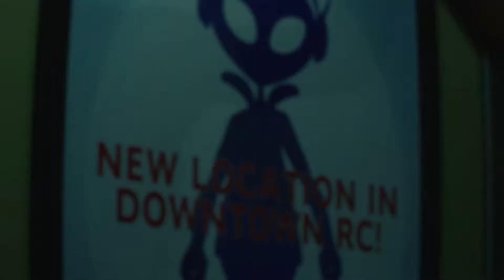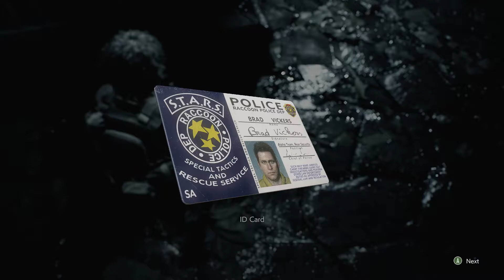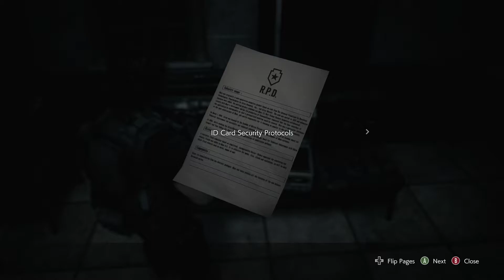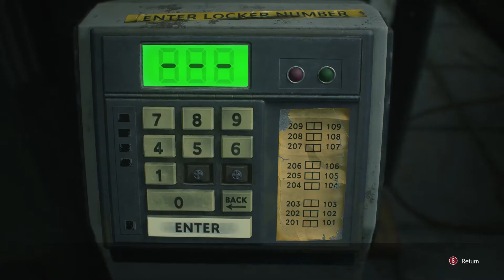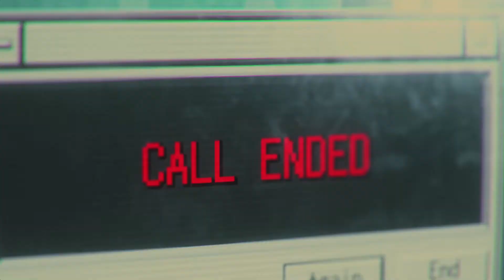Carlos's time to shine - Resident Evil 3 [Part 3]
Carlos ventures out to the RPD station while Jill gets a pretty gnarly ride on the subway. Luckily, Nemesis hasn't forgotten about us and debuts their new makeover for Jill to see.

▬ Story jumps  ▬▬▬▬▬▬▬▬▬▬
0:00 - Venturing through the buildings and streets
8:47 - Jill this way!
13:11 - What's Carlos up to?
44:34 - Find a way above ground
51:18 - B!tch can't even swim
1:08:20 - Did we do it?